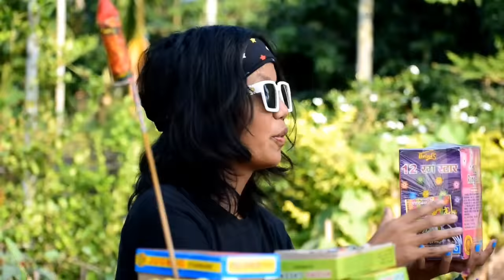ASSAMESE PEOPLE ON DIWALI - PULAK NIXASOR | DIWALI COMEDY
Muuchstac Ayurvedic Hair Growth Oil & Anti- hair fall and Anti- dandruff Shampoo:-

Muuchstac Ayurvedic Hair Growth Oil :-

Muuchstac Anti- hair fall and Anti- dandruff:-

Created by Pulak nixasor
Behind the camera - Nihal Rabha

Cast - Pulak nixasor, Babu Nixasor
Dimpi, Maina, Nihal, Utpal, Niran

Special Thanks
Banajit ray